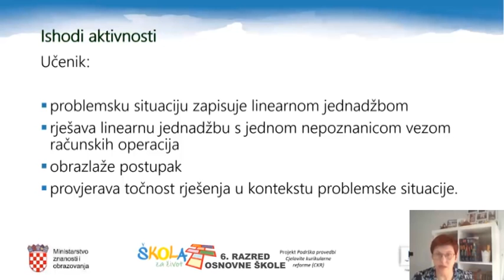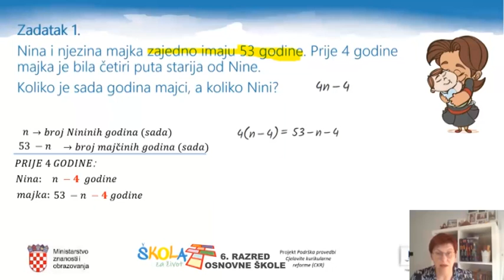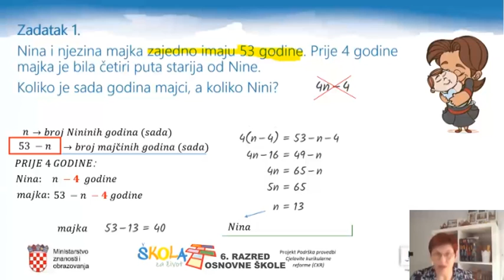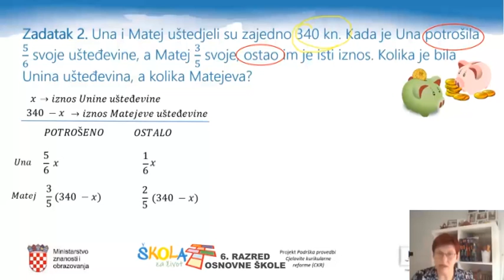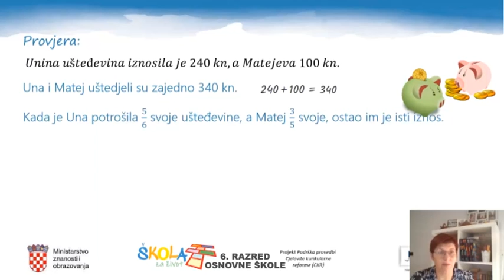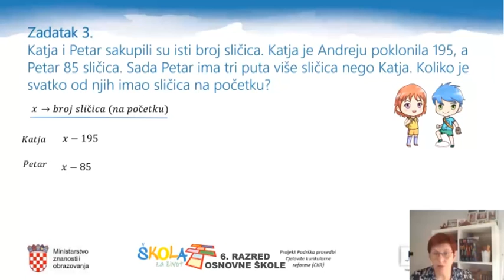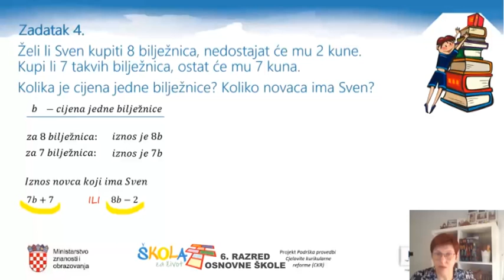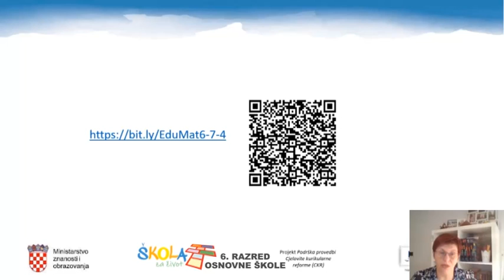6.r. 27.05.2020. MATEMATIKA, Primjena linearnih jednadžbi